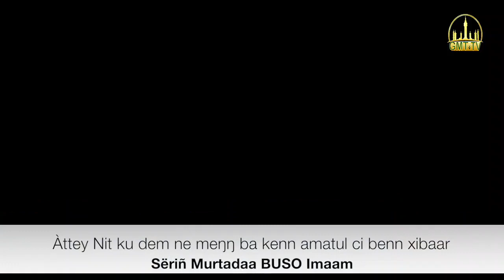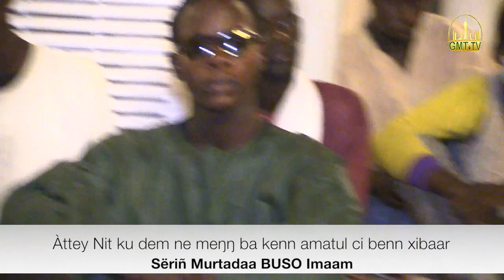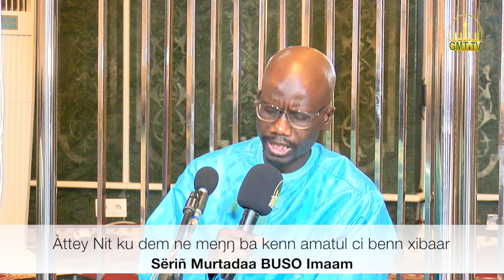Àttey Nit ku dem ne meŋŋ ba kenn amatul ci benn xibaar.▫️Sëriñ Murtadaa BUSO Imaam